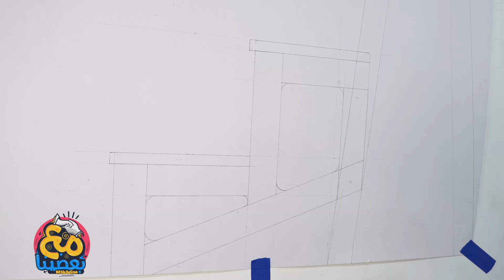اصنع بنفسك وبأسهل طريقة افضل كرسي سلم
مع_بعضينا بناء على طلبات كتير جاتلي هنعمل النهاردة كرسي_سلم_خشبي بطريقة بسيطة وسهلة واحترافية كمان .. هنستعمل كونتر السدايب سُمك 18 مللي فقط ...

00:00 اهلا بيكم

01:30 استعمالات التيب الورقي

01:50 منشار أركت GST 18V LI

03:20 اصنع فريزة للراوتر

 04:07 ادوات القياس

06:25 انواع الصنفرة

ورنيش امازون

جروب القناة على الفيسبوكـ :
عبر الواتساب :
عبر البريد الالكتروني :
رابط الموقع الخاص بنا :
يمكنكم دعم القناة من خلال مواقع الباي بال والباتريون :
الايميل المستخدم في المراسلة ومواقع الدفع الالكتروني :
رابط دعم القناة على الباي بال Pay Pal

معدات التصوير والصوت المستخدمة :
كاميرا كانون 750d "أمازون " :

كوبون خصم : BGYSBL34
لايت رينج  "بانجوود" :

جيمبول AK2000 "امازون " :

مايكروفون للرقبة :
سوق.كوم مصر :

191NyAlex754Dmm95H2o882!!-Doo